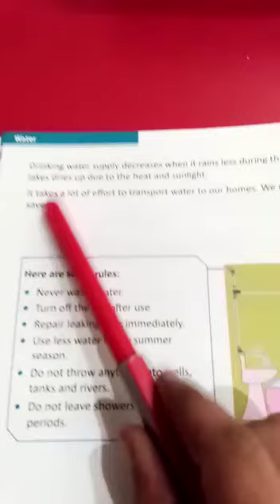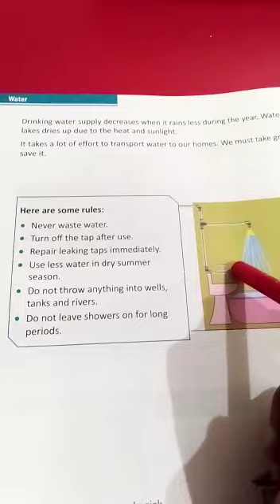paramount Social studies | grade 2 lecture 10